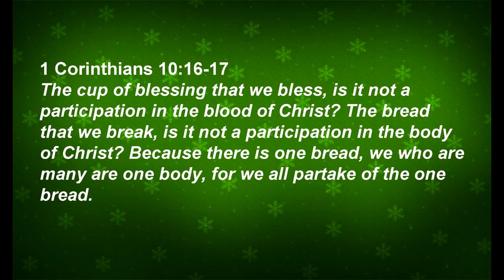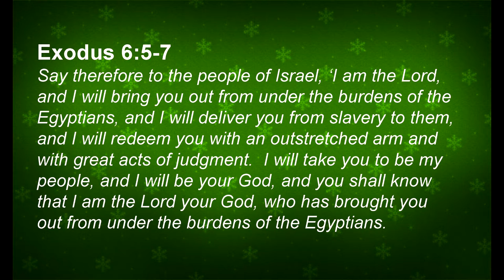December Devotional: The Chalice